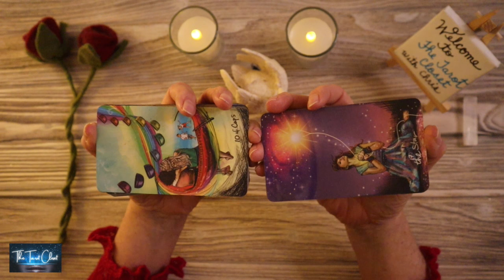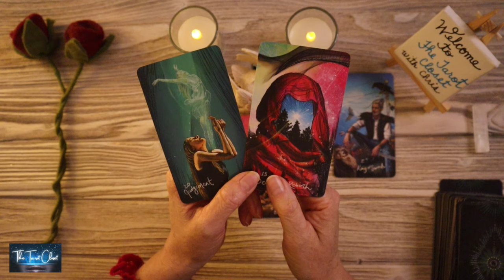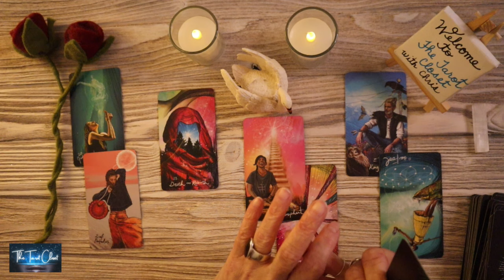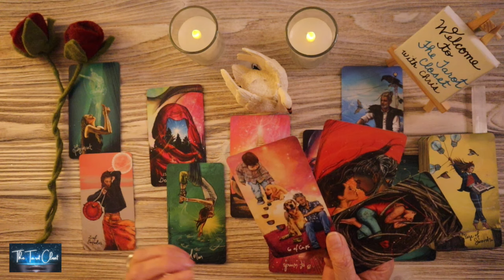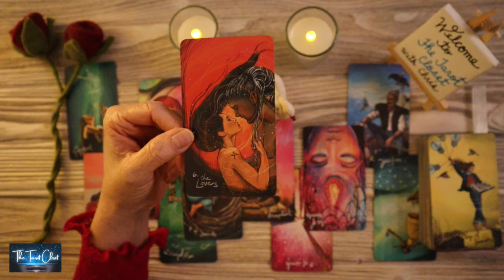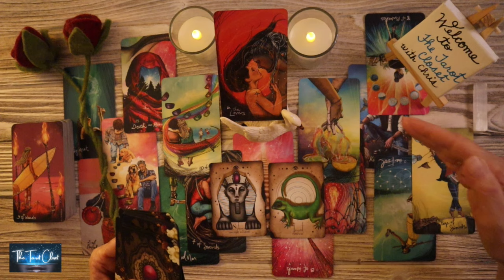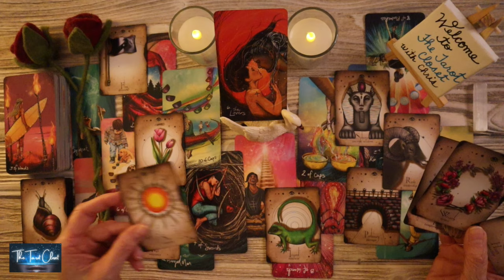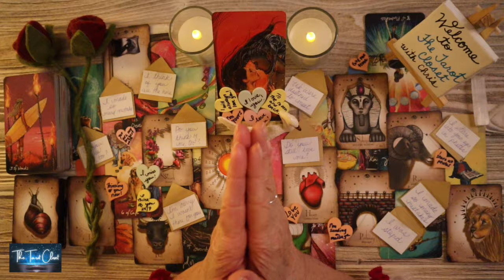SAGITTARIUS LOVE - LOVER'S CARD, TWO OF CUPS AND SIX OF CUPS!!! 🤩💞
SAGITTARIUS LOVE MESSAGES 💌 LOVE TAROT READING FEBRUARY 2024 SOULMATES READING, TWIN FLAME READING, NO CONTACT, NO COMMUNICATION, IN SEPARATION, TAROT LOVE

Hello, lovely Sagittarius! Welcome to one of my many Free YouTube Tarot Oracle Love Message Readings. This is a Reading for February 2024, Tarot, Oracle & Love Messages Reading. Sagittarius, please check your Sun sign which represents your Soul, Moon sign your Emotions, Rising sign your Physical YOU. Your Sun, Moon, Rising Signs make up who you are, Sagittarius. To get a bigger view of what’s going on you can cross-watch playlists here:

*_Tarot Cards, Oracle Cards used in your Sagittarius Love Tarot Reading today, Sagittarius Love Reading, Sagittarius Tarot Reading, Sagittarius Love Messages, Sagittarius Love Reading Today_*
Sagittarius Channelled Song Messages, Channelled Song
Tarot cards
Oracle cards
Sagittarius Love Messages: The Tarot Closet